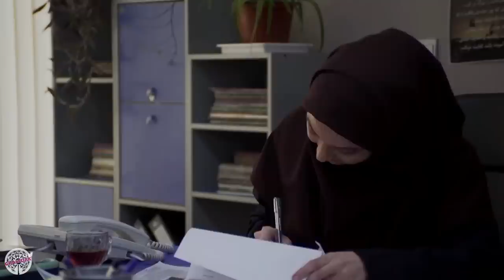سریال پرده نشین - قسمت 25 | Serial Parde Neshin - Part 25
هدی پس از سال‌ها برای دریافت ارثیه پدری می‌آید اما برایش اتفاقات غیرقابل پیش‌بینی ای رخ می‌دهد… در تندباد راه حادثه پیش آید…
بازیگران:
مهران رجبی، محسن کیایی، ژیلا سهرابی، محمود پاک نیت، علی دهکردی، مائده طهماسبی، رضا مولایی، علی مردانه و شیوا ابراهیمی

کارگردان:  بهروز شعیبی
نویسنده: حسین تراب نژاد، مهدی شیرزاد، مهدی حمزه
تهیه کننده: سید محمود رضوی

سال پخش: 1393
After many years, Hoda comes to receive her father's inheritance, but unpredictable events happen to her... In the storm, an accident occurs...
Serial Parde Neshin - Part 25

Cast:
Mehran Rajabi, Mohsen Kiaei, Zhila Sohrabi, Mahmoud Paknait, Ali Dehkordi, Maede Tahmasebi, Reza Moulai, Ali Mardane and Shiva Ebrahimi.

Director: Behrouz Shoeibi
Author: Hossein Tarabnejad, Mehdi Shirzad, Mehdi Hamzeh
Producer: Seyed Mahmoud Razavi

Release: 2014
Genre: Drama, Family